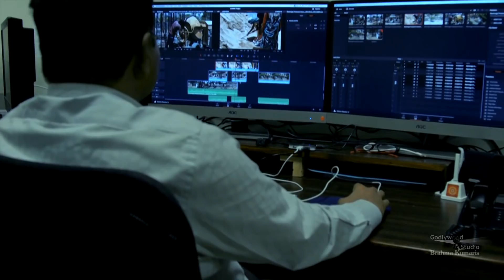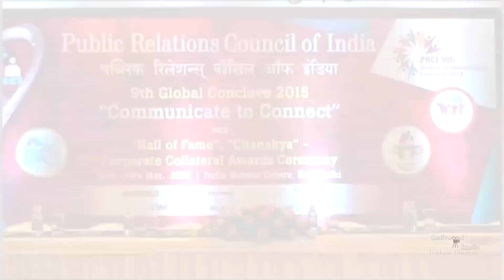Samadhan | Ep 802 |Dr Sachin Experience 21| Brahma Kumaris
~There is a strong connection between Science and Spirituality
~Why is it important for Science and Spirituality to be together?

Synopsis: This is an award winning series from P.R.C.I. This talk show gives us practical guidance about students, youth and family. To cope with various challenges, to lead a life with happiness and success, to be more empowered Samadhan provides insightful solutions.

Language: Hindi

Production House: Godlywood Studio
Organizer: Brahmakumaris